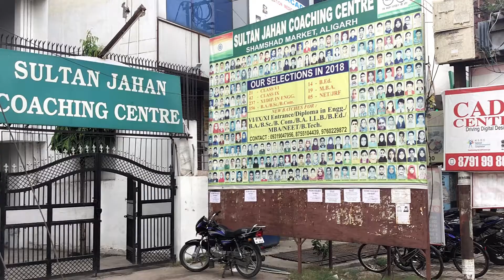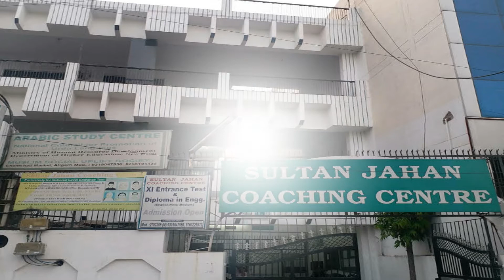Sultan jahan Coaching Centre 2